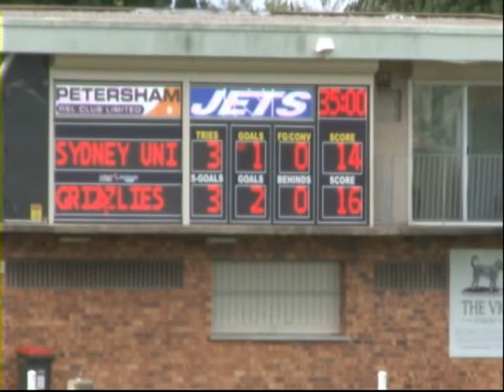SURLFC v ANU - Second Division- First Half - 3 May 2014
SURLFC v ANU Grizzlies - Second Division- First Half - 3 May 2014 @ Henson Park

ANU 38 Sydney Uni 24